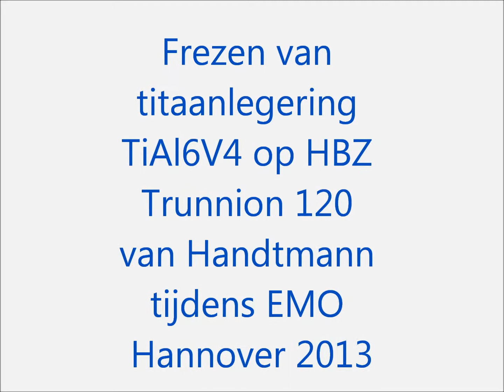Frezen TiAl6V4 op bewerkingscentrum Handtmann Trunnion 120 EMO Hannover 2013